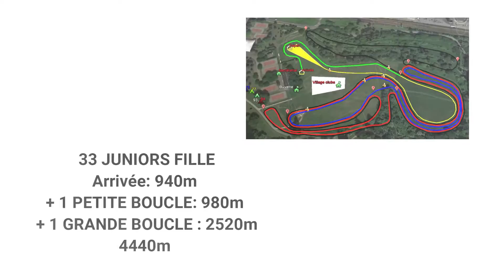30 Juniors pour une course intense - 1/4 de Finale JUF - CRETEIL, 26 JAN 2020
Elles sont peu nombreuses, une trentaine, mais elles vont livrer une course intense sur ce parcours de 6,185km.
Ève de Neuilly-Plaisance Sport franchit la première la ligne d’arrivée avec un chrono à 18’ suivi de Clara de l’Hay les Roses (18’02’’) et de Alanis de Ac Paris Joinville avec 18’13’’

Si tu aimes
Un petit clic sur J’AIME
Commentes pour dire ce que tu aimes et n'aimes pas

Résultats détaillés: